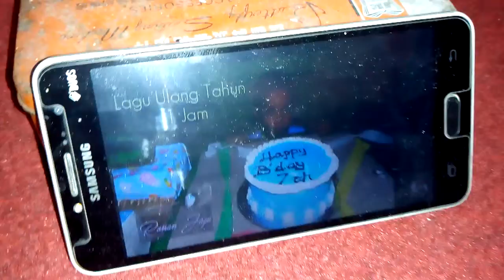kue ulang tahun motif Spiderman